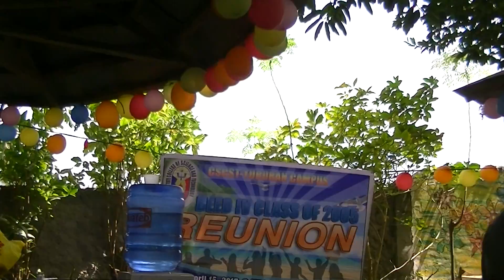BEED IV-A Reunion Part 2